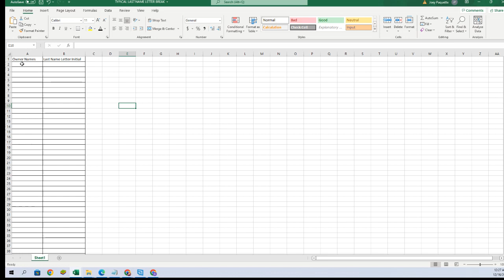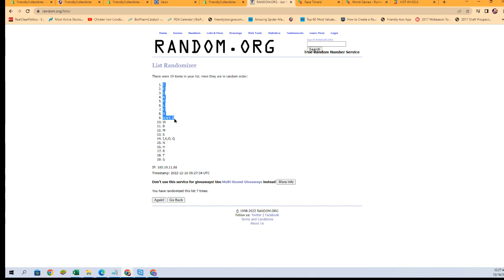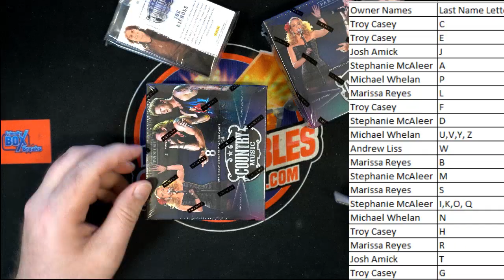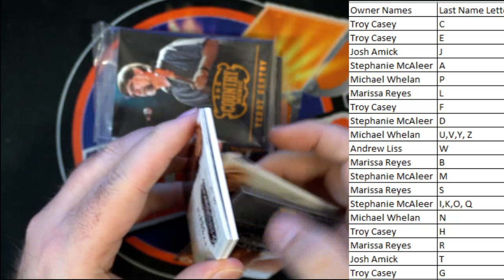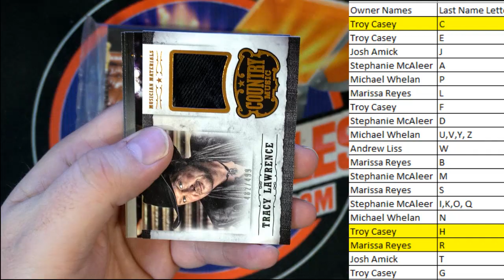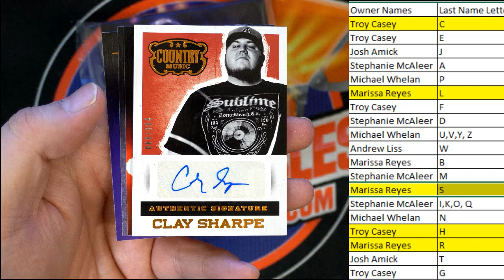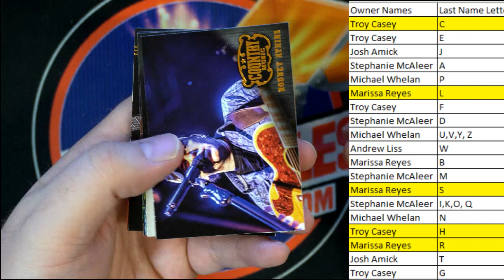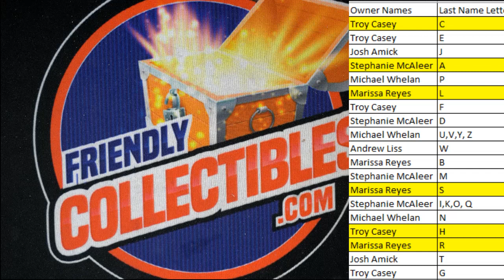2014 Panini Country Music ID 14COUNTRY106